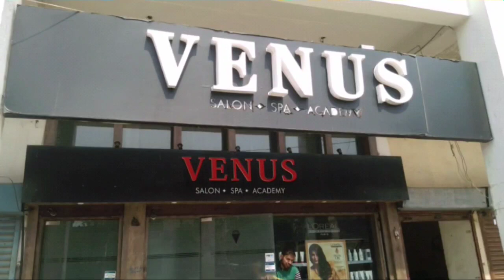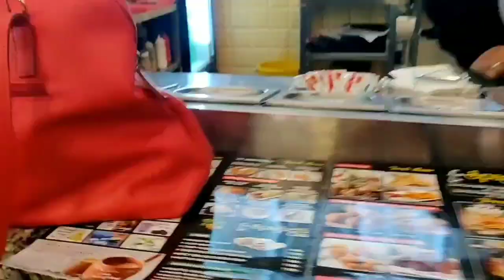VLOG -My Hair Transformation |Hair Cut n Color |Venus Salon, Rajguru Nagar | MBD Mall |SWATI BHAMBRA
Lotus Herbals Safe Sun UV Screen MatteGel SPF 50 (100 g)
Stay Quirky Liquid Lipstick, Nude - Let's Make a Pearl Necklace 27 (4.5 ml)
Wet n Wild Photo Focus Setting Spray - Seal The Deal (45 ml)
Miss Rose Make Up 15 Color Eyeshadows Matte (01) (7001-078Ny01) (18 g)
Wet n Wild Color Icon 10 Pan Palette - Rose In The Air (10 g)

✔️Address of Salon
Venus Salon, Rajguru Nagar, Near MBD Mall, Ludhiana, Punjab, India.

✔️Hair Cut Style - Layer Cut
Front-Lots of Layers
Back- Deep U

Swati Bhambra - A Makeup Lover

 (SWATI BHAMBRA).